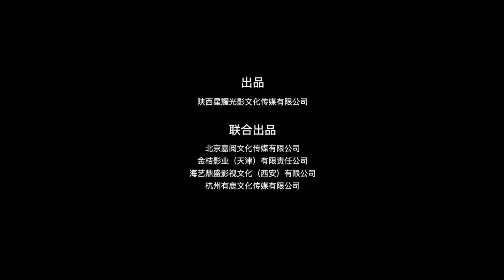《独女君未见第一季The Only Girl You Haven't Seen S1》定档6.2：嫡女重生巧遇绝世王爷，开启复仇之路💕温茉言/王祖一 | 优优青春剧场YoYo Fun Station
剧名▶独女君未见第一季The Only Girl You Haven't Seen S1
集数▶18集
演员▶温茉言/王祖一/侯东/靳阳阳/牛志强/张净桐/徐雷智/韩丹
简介▶延国宰相之女阿弃受三皇子赫连尘的陷害被挖心取命。阿弃死后，她的尸体被扔进湖中，但奇怪的是阿弃却并未丧命，当她再一次睁开眼时，惊奇地发现自己的模样与身份已变成了延国大将冷绍之女——冷离。
还没等变为冷离的阿弃回过神来，她就被嫁到了延国五皇子赫连轩的府上，赫连轩虽然看起来有些憨直，但为人忠厚善良，对冷离更是温柔体贴。在与赫连轩朝夕相处的日子里，冷离渐渐喜欢上了这个“傻皇子”。但冷离和赫连轩的生活却被一次次突如其来的变故掀起涟漪，两人只能共同面对困难和险境，一次次的同甘共苦让两人的心愈发紧密，但冷离也因此发现了赫连轩背后不为人知的一面，两人不得不分道扬镳。
赫连轩对冷离念念不忘的同时，赫连尘为除掉赫连轩这个夺权继位路上的竞争对手频频使出阴招，危急关头还是冷离出面替赫连轩解了围，两人重归于好后决意一起对抗赫连尘和其身后的柳贵妃，冷离誓要为阿弃报仇，更要帮助赫连轩登上延国王位，为了前世的冤屈和今生的挚爱。